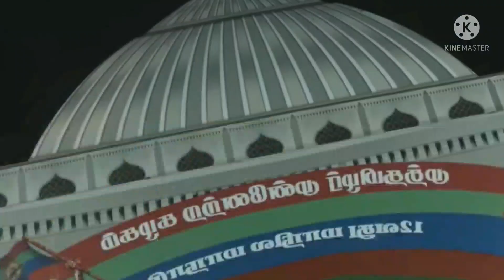Maanaadu | STR | Time Loop | Kollywood | SJ Surya | Venkat Prabhu | MTS | Mr Tamil Streamer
Time Loop | Sci-Fi | Tamil Movie | Simbu | Coimbatore | Roits | Maanadu | Latest Release November 2021